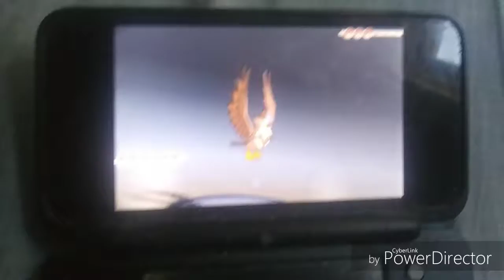Pokemon Secret Base Trainer battles 38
The return of shiny Staraptor!